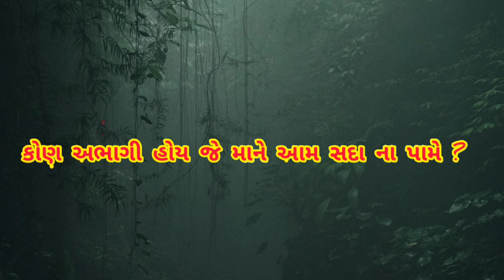Tane Olakhu Chhu Maa | તને ઓળખું છું મા | ઊર્મિગીત | Gujarati Poem Std 8 Sem 1| ગુજરાતી કવિતા ધોરણ 8